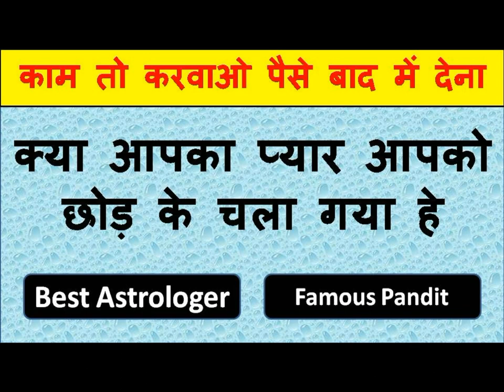आधा मंत्र पड़ लो प्यार के फ़ोन पर फ़ोन आएंगे तड़फ उठेगी मिलने के लिए